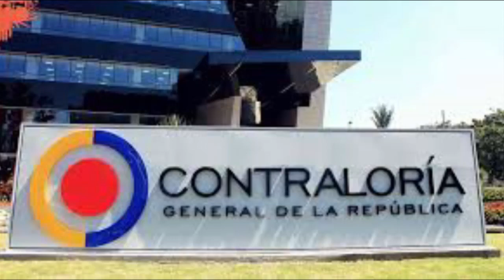Contraloría revocó fallo fiscal por sobretasa ambiental